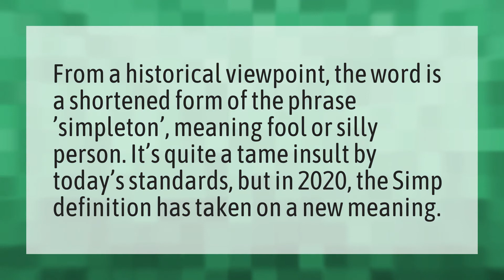What is a simp 2020?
Wap Video • What is a simp 2020?